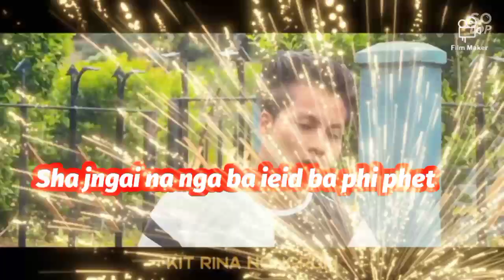khatduh bad paheh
khatduh bad paheh na ka flim nga dang kynmaw kitrina nongrum chanell